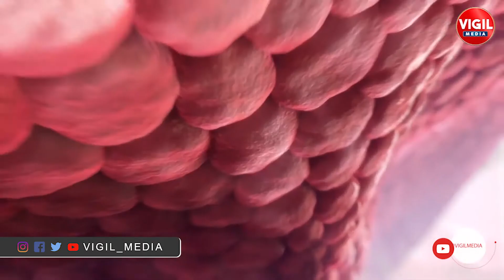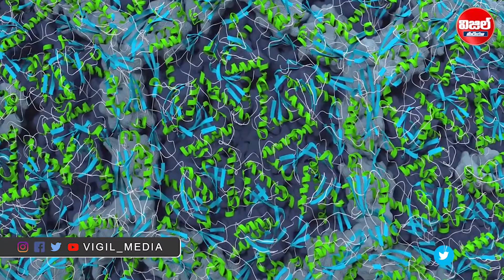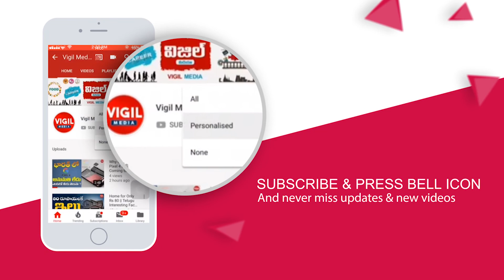Side Effects of Sanitizer in Telugu | Sanitizer Disadvantages in Telugu | How to Use Hand Sanitizer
Side Effects of Sanitizer in Telugu | Sanitizer Disadvantages in Telugu | How to Use Hand Sanitizer in Telugu | Vigil Media